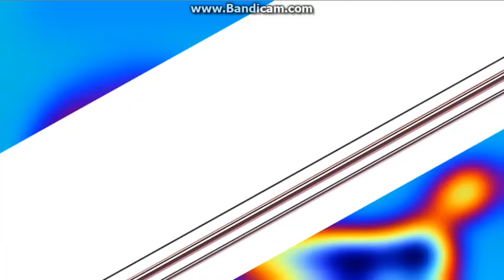(TENNIS) 49 MCR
Round 49 vs Luis(2004)Lima, SaturdayNightRisingYTP And Lance Dejesus HD